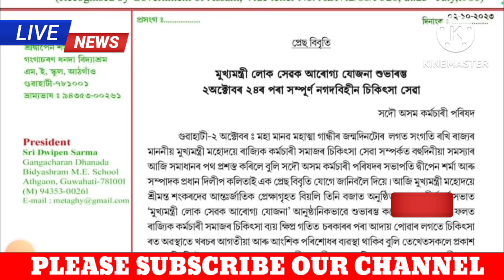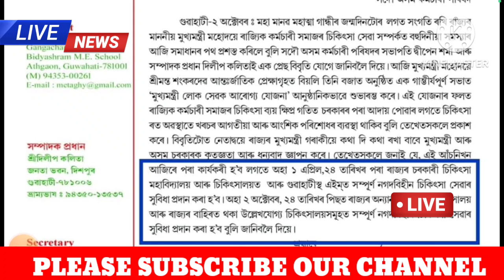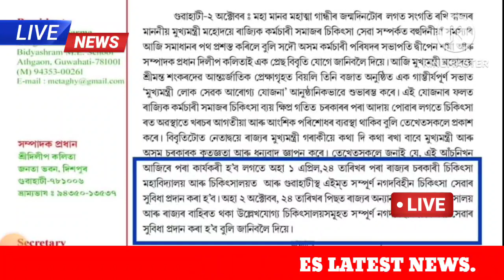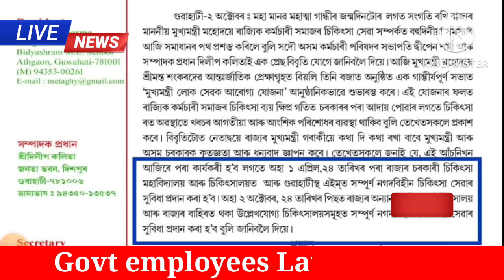কৰ্মচাৰী পৰিষদৰ বৃহৎ ঘোষণা||ৰাজ্যৰ কৰ্মচাৰী সকলৰ আজিৰ গুৰুত্বপূৰ্ণ খৱৰ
18 months da অৱশেষত কৰ্মচাৰীৰ বহুদিনীয়া দাবী পূৰণ||মূখ্যমন্ত্ৰীৰ বৃহৎ উপহাৰ ঘোষণা||Medical Reimbursement||MA||arrears latest news today 2022
dearness allowance
18 month da arrears
18 months da arrears latest news